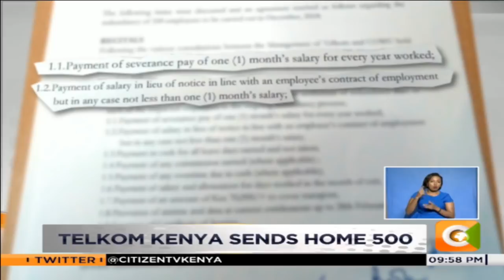TELKOM Kenya layoffs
Telkom Kenya employees set for retrenchment will receive cash payments, airtime and data bundles as part of their severance package.